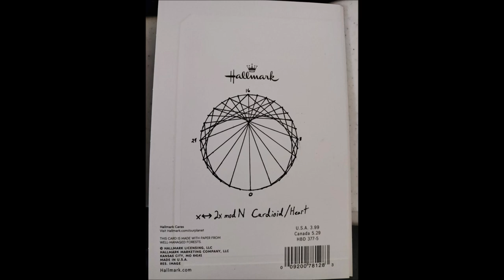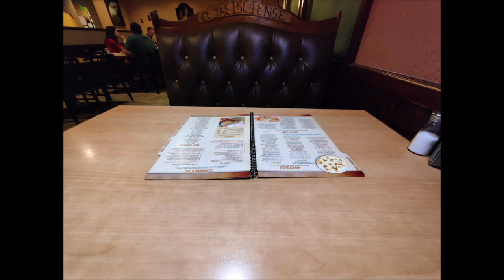Happy One Month Anniversary Darling!!!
Snippets of our first month together, chronologically.
No One (Alicia Keys) - J. Graham Salter